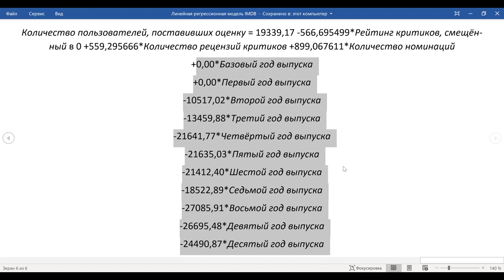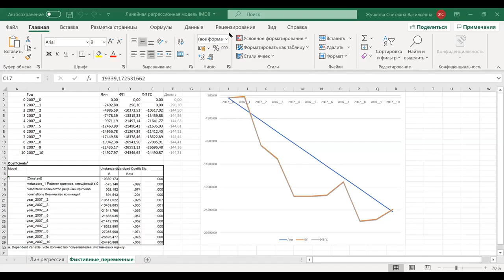Линейная регрессионная модель IMDb 5 Особенности интерпретации фиктивных предикторов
0:00 Регрессионное уравнение: коэффициенты при фиктивных предикторах – только один из них может принять ненулевое значение.
1:30 Базовый год выпуска; референтная группа.
2:10 Фильмы с характеристиками, как у референтной группы, но выпущенные в 2008 году.
3:05 Фильмы с характеристиками, как у референтной группы, но выпущенные в 2009 году.
3:50 Зачем превращать континуальный (метрический) икс в фиктивные? Для детализации линейной зависимости: прямая линия (соответствующая влиянию континуального икса на игрек) превращается в ломаную (соответствующую влиянию фиктивных иксов на игрек). Т.е. в какой-то мере отменяются ограничения линейности в рамках линейной регрессии.
8:30 Линейная зависимость VS зависимость.
9:20 Инсайты криволинейной зависимости.
11:00 Summary. Фиктивные переменные актуальны в двух разных исследовательских ситуациях: если требуется включить в регрессионную модель категориальный предиктор и если требуется детализировать линейное влияние континуального икса на игрек.